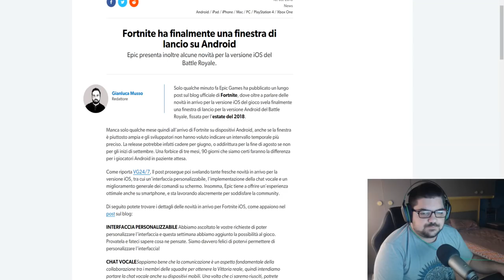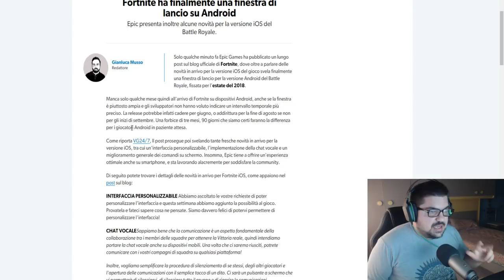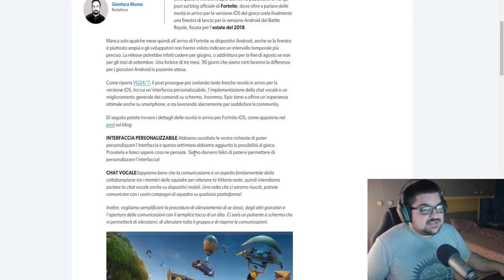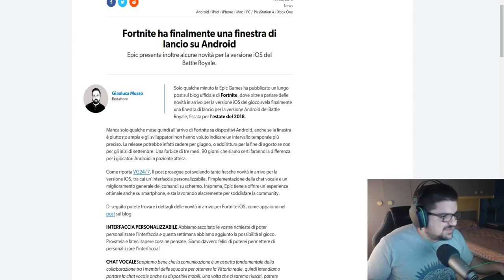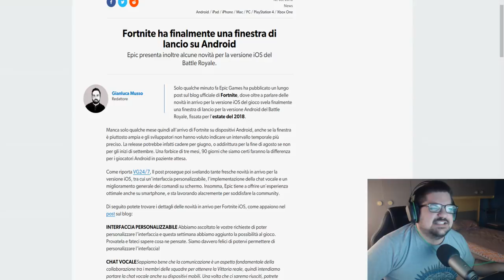FORTNITE ANDROID FINALMENTE LA DATA DI RILASCIO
💧 ☞ → Social ← ☜ 💧